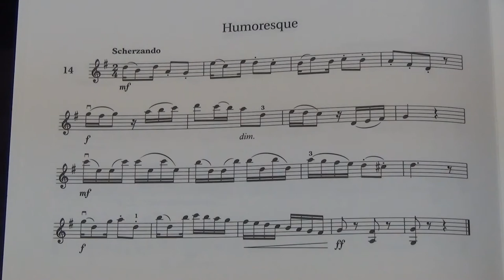Violin Grade 6 Sight Reading No 14 Scherzando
Grade 6
No. 14 Scherzando
Play by Mike Chau